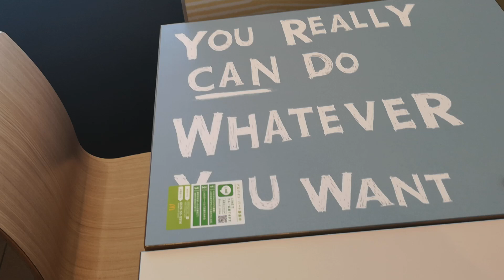Macdonalds inspired me,thank you.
Macdonald's inspirations they moved me